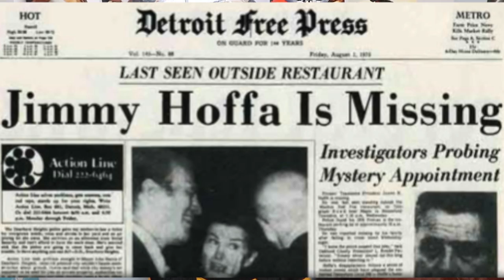The Irishman (2019) - Netflix Movie Review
I'm back from my mini break with but of course Netflix's new film The Irishman. Does Scorsese make another great movie? Should you see it in theaters or on Netflix?

I'll Buy the Popcorn's host Stephanie reviews Netflix's newest 2019 movie The Irishman
Starring Robert De Niro, Al Pacino, Joe Pesci, Ray Romano, Bobby Cannavale, Harvey Keitel, & Anna Paquin and directed by Martin Scorsese.